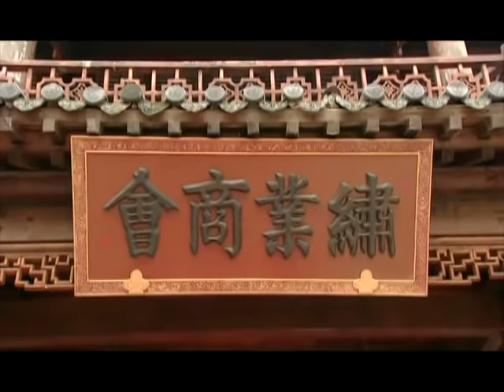良玉生烟 19（秦岚， 李宗翰 ，吕颂贤，潘仪君，郭珍霓，保剑锋，潘虹，翁虹）中国经典古装历史电视连续剧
《良玉生烟》是由金鳌勋执导，秦岚、李宗翰、吕颂贤、潘仪君、潘虹人出演的民国剧。
该剧讲述了光绪年间，江南辜仙芝绣庄和樊家绣庄斗争引发的一个家族故事，三代单传的御绣户辜家在得子无望时，竟暗中调包，将女换子。但换来的儿子辜传铭反而使得家业败落，换走的女儿沈兰馨却成为一代刺绣大师。
该剧已于2007年8月3日在东方电影频道首播。